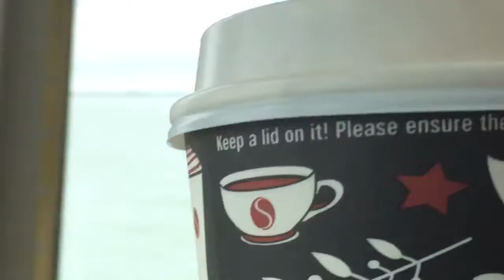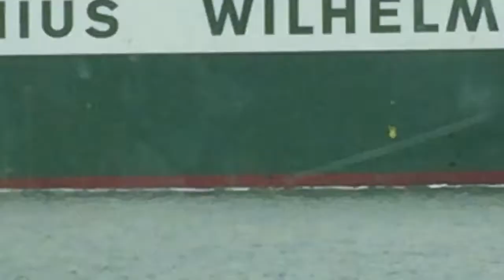Thestreamingsiblings on their return journey to the Isle of Wight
I am Golivegranny livestreamlyn and I livestream daily. I love to promote the Isle of Wight where my brother and I both live and I also do a nightly broadcast at 10 pm (most nights) where I talk about the events of my day - my aim is to inspire, educatet and entertain! If I do one of those things for at least one person then my mission is accomplished.

We were travelling back from making some family memories in London and I hopped on livestream - inviting my brother to join me. A new experience for him. We live stream usually on facebooklive and then upload to your tube. We received some lovely comments about how we amused people so I am going to try and persuade him to join me more often.